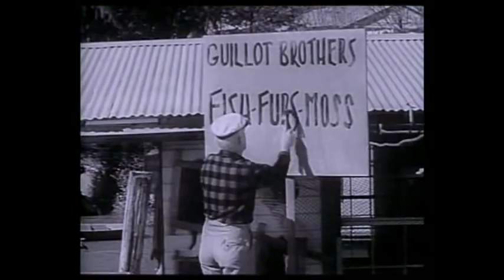The Louisiana hussy (1959) GRINDHOUSE movie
The Louisiana hussy 1959 movie. 1950's crime drama exploitation film set in the swamps of Louisiana about a trashy blonde bimbo and her assorted exploits as She uses men down in the bayou.  - Broken Trout -